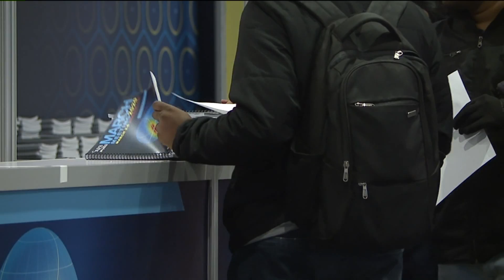Major Denver convention cancelled last minute due to corona virus concerns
Thousands of people had plans to fly into Denver over the weekend for the largest physics convention in the country, but now are scrambling after a surprise cancellation, Alex Rose reports.